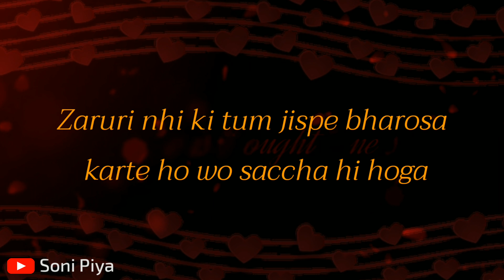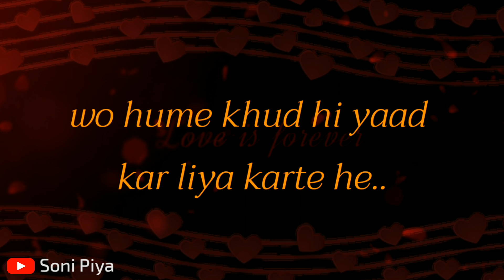Jab Apka Babu Apko Reply Na Kare 💔| Sad Love Quotes in Hindi 💔| Sad Lines 💔| Soni Piya